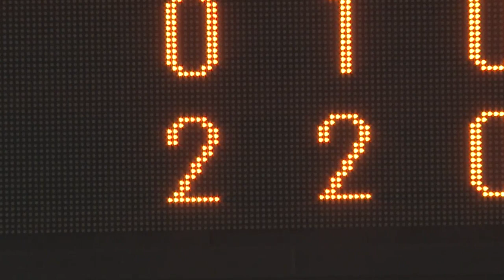【プロ野球パ】文句無し！李大浩が豪快な一振りで今季初HR 2015/03/31 H-Bs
2回、李大浩が豪快な一振りで文句無しの一発を放つ。今季初ホームランとなる1号ソロホームランを放った。 （3月31日 ソフトバンク-オリックス）